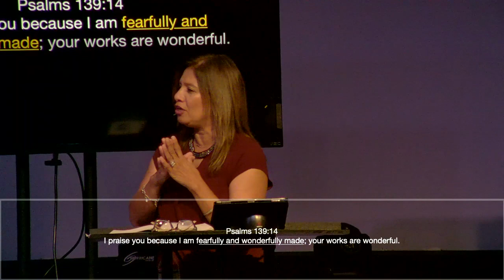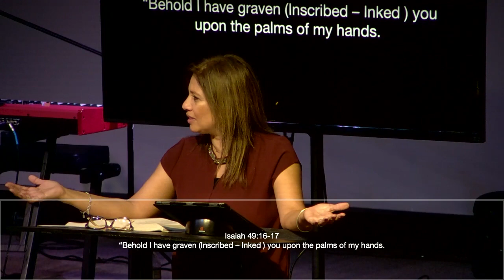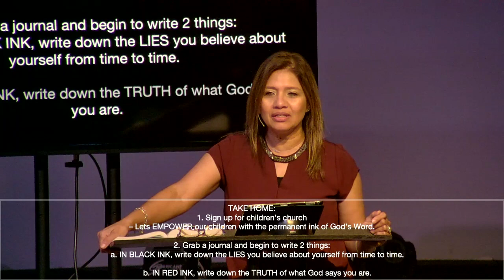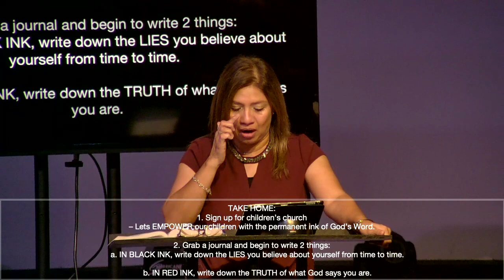01_Inked By God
Title: INKED BY GOD

2 Cor 2:14; 2 Cor 3:1-3 14

Now thanks be to God who always leads us in triumph in Christ, and through our yielded lives he spreads the fragrance of the knowledge of God everywhere we go.
Do you really need letters of recommendation to validate our ministry, like others do?

2 For your very lives are our “letters of recommendation,” permanently engraved on our hearts, recognized and read by everybody. 3 As a result of our ministry, you are living letters written by Christ, not with ink chiseled on tablets of stone, but inked by God's Spirit — on the tablets of tender hearts - and we publish it.

INKED TO ENCOURAGE

Psalms 139:14
I praise you because I am fearfully and wonderfully made; your works are wonderful.

INKED BY GOD
SO OUR STORY MAY GIVE HIM GLORY

1 Corinth 15:33

Do not be deceived:
“Bad company corrupts good morals.”

“It’s not what happens to you as a child that destroys you; IT’S THE LIES YOU BELIEVE WHEN IT HAPPENS TO YOU. “

We are “God’s handiwork, the work of His hand, and created for the display of his splendor.”

Eph 2:10; Is 43:7

Isaiah 49:16-17
“Behold I have graven (Inscribed – Inked ) you upon the palms of my hands.

Revelation 3:20

Behold I stand at the door and knock. If anyone hears my voice and opens the door, I will come and eat with him, and he with me.

ISAIAH 65:24

 It shall come to pass that before they call,
I will answer; and while they are still speaking,
I will hear!

write your story
to give Him glory

Hebrews 12:2

Remember that God is the
Author and Finisher of our faith

TAKE HOME:
1. Sign up for children’s church
– Lets EMPOWER our children with the permanent ink of God’s Word.

2. Grab a journal and begin to write 2 things:
     a. IN BLACK INK, write down the LIES you believe about yourself from time to time.
     b. IN RED INK, write down the TRUTH of what God says you are.

REV 19:16

“On his robe and on his THIGH,
HE has a name written,